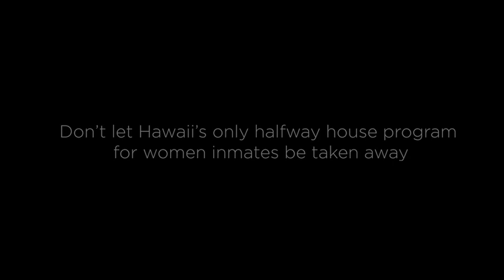FernhurstWomen Testimonials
The Correctional Work Furlough and Halfway House Program for Women Inmates on O'ahu, housed at YWCA Fernhurst, is about to close. Learn more and find news/resources to support